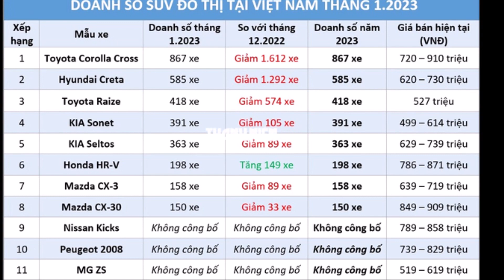Loạt SUV đô thị từ 524 triệu chuẩn ngon bổ rẻ "ế thảm" dù giảm giá thơm chưa từng có tháng Tết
Trong khi hầu hết đối thủ đều ghi nhận lượng xe bán ra giảm mạnh, Honda HR-V lại bất ngờ có màn "lội ngược dòng" khó tin với doanh số tăng trưởng.